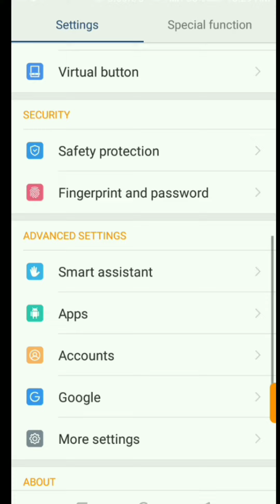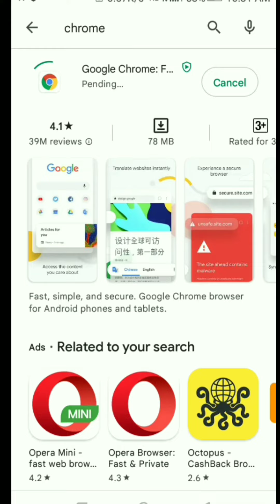This site can't be reached problem solved|| Chrome problem solved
how to fix this site can’t be reached,
this site can't be reached chrome,
this site cant be reached,
this site cannot be reached google chrome,
this site cant be reached chrome,
how to solve this site can’t be reached,
this site can't be reached chrome problem,
this site cant be reached problem